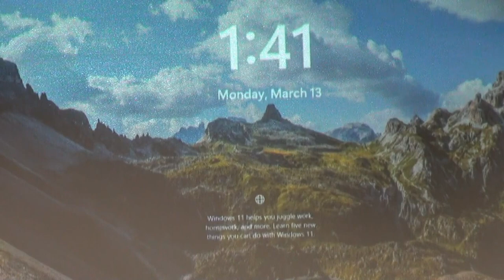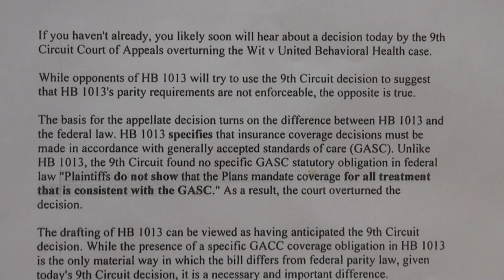Conflict of Interest in Bold Neon GAHB520 Georgia Mental Health Bill 520 03/13/23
1. Todd Jones, 25th
2. Mary Margaret Oliver, 82nd
3. Chuck Efstration,  104th
4. James Beverly, 143rd
5. Sharon Cooper, 45th
6. Butch Parrish, 158th

0:00 Georgia State Capitol
0:04 State of Georgia Senate
Wisdom • Justice • Moderation
0:06 Monday, March 13, 2013
0:07 Rep. Todd Jones arrives, lead sponsor, House Bill 520
0:09 Chairwoman Kirkpatrick, you're okay if Mary Margaret takes questions.
0:28 Welcome to the subcommittee of the Health and Human Services Committee.
0:33 House Bill 520
0:38 Bill sponsors Rep. Todd Jones and Rep. Mary Margaret Oliver
0:46 Thank you very much, Maaadam Chairwoman.
0:48 What would be the first or second indicators of mental health or substance abuse?
0:59 Rep. Todd Jones takes his leave.
1:21 Two-minute limit
1:24 Hank Sullivan
1:45 Lead sponsor owns monitoring company.
1:59 House Bill 1013
2:22 Rep. Mary Margaret Oliver interrupts Hank Sullivan.
2:37 Chairman Jones had the opportunity to be here.
2:41 Professional Health Care Program, line numbers 545 through 558
3:35 Monitoring device monitors biometrics and GPS
3:54 Marketed device to Tennessee, Paulding County, and Fulton County
4:15 Roland Behm email
4:38 Behind the Scenes Shenanigans
4:42 Jarrard & Davis letter
4:55 Wit v. United Behavioral Health
Federal 9th Circuit Court of Appeals Ruling
4:59 Brant Meadows
5:00 TikTok
5:04 House Bill 1013 Mental Health Parity
5:23 House Bill 520 lacks definitions for mental health, monitoring
6:21 Federal ruling deliberately withheld during Senate hearings last year.
7:26 Thanks
7:32 Adjourned
7:34 Nydia Tisdale, nydeo journalist
The Atlanta Press Club, member
2017 APC Impact Award recipient

From:  Linda
To:  Roland Behm
Cc:  Tanner, Kevin K.; Brenda Fitzgerald; mary margaret oliver; Todd Jones; Executive NAMIGA
Subject:  Re:  Full of sound and fury, Signifying nothing - please read
Date:  Tuesday, March 22, 2022 7:51:41 PM

Interesting timing for this decision.
Thanks for the heads-up and explanation

Linda H. Hamrick
Hamrick Consulting, LLC

On Mar 22, 2022, at 3:54 PM, Roland Behm wrote:

If you haven't already, you likely soon will hear about a decision today by the 9th Circuit Court of Appeals overturning the Wit v. United Behavioral Health case.

While opponents off HB 1013 will try to use the 9th Circuit decision to suggest that HB 1013's parity requirements are not enforceable, the opposite is true.

The basis for the appellate decision turns on the difference between HB 1013 and federal law. HB 1013 specifies that insurance coverage decisions must be made in accordance with generally accepted standards of care (GASC). Unlike HB 1013, the 9th Circuit found no specific GASC statutory obligation in federal law "Plaintiffs do no show that the Plans mandate coverage for all treatment that is consistent with GASC." As a result, the court overturned the decision.

The drafting of HB 1013 can be viewed as having anticipated the 9th Circuit decision. While the presence of a specific GACC (sic) coverage obligation in HB 1013 is the only material way in which the bill differs from federal parity law, given today's 9th Circuit decision, it is a necessary and important difference.

The 9th Circuit decision does not invalidate the concept of GASC, which is a common concept, nor did it say that UBH did not violate GASC.

I don't think we need to be out raising the flag about today's court decision. If or when it comes up, all we need to know it to be full of sound and fury, signifying nothing.

The decision is not a setback; rather, it clearly demonstrates the need for HB 1013.

Sincerely,

Roland
Roland J. Behm